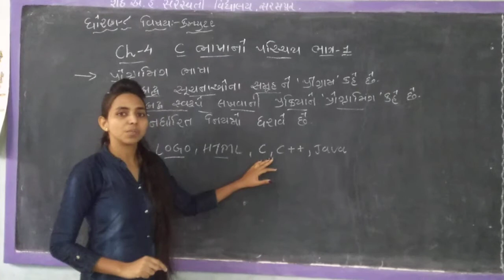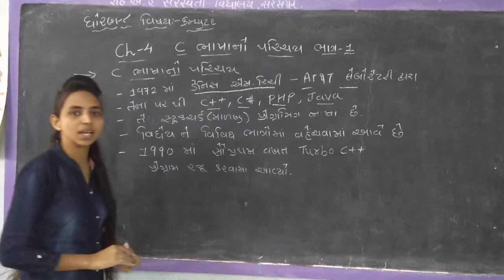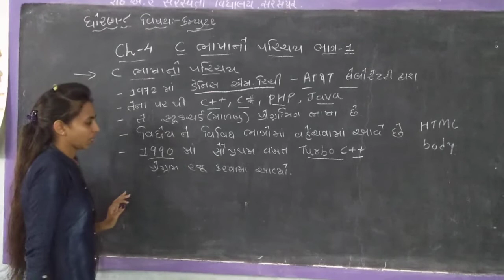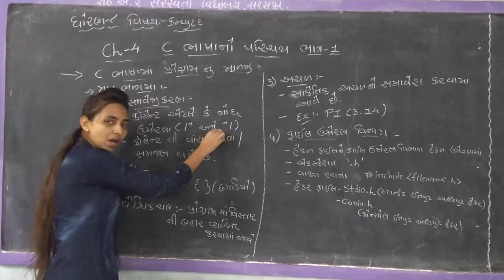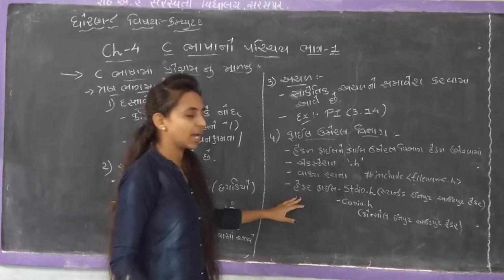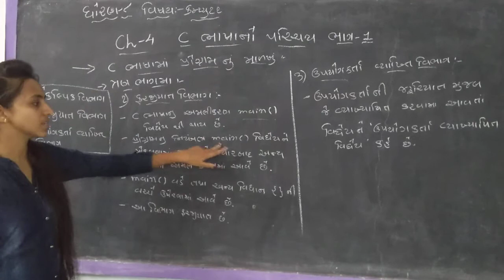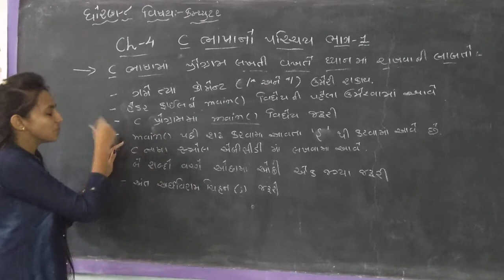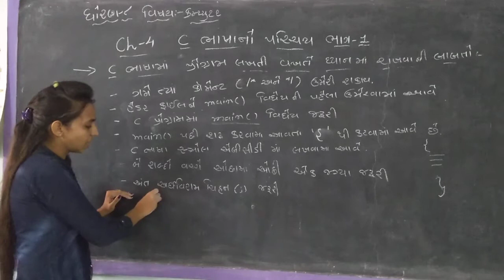શ્રેણી 8 કમ્પ્યુટર પ્રકરણ 4 ભાગ 1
C ભાષા નો પરિચય ભાગ 1